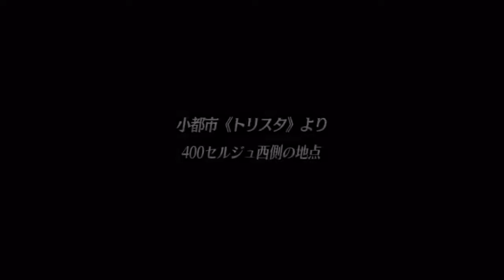英雄伝説 閃の軌跡 PT1 [Nightmare/悪夢]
最初のプレイ;悪夢の難易度。
First playthrough, nightmare mode.